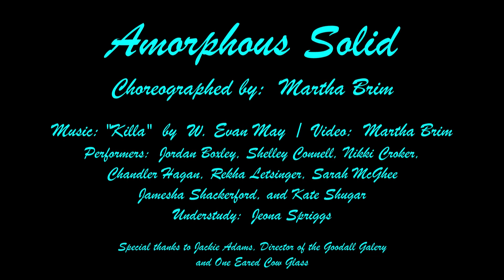Amorphous Solid Choreographed by Martha Brim, with input from the dancers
The Columbia College, SC, Dance Program's Spring Dance Faculty & Guest Artist Concert, February 22, 2014.